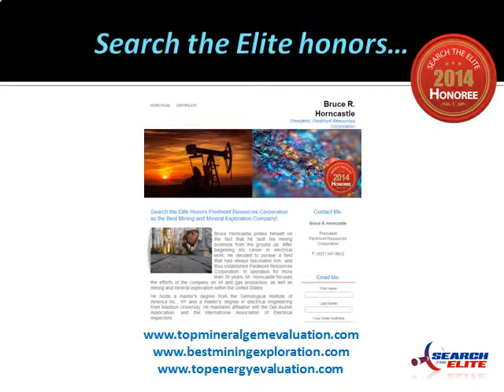Piedmont Resources Corporation Named Best Mining and Mineral Exploration Company!